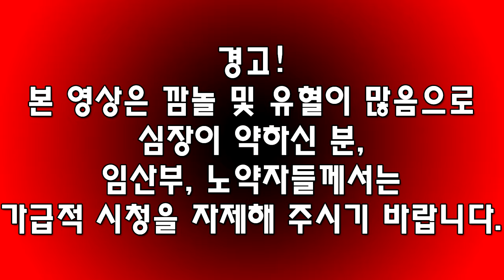[도푸리][초고레어급 고전 공포 게임] 제피 (Zaphie) 실황 4화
190803 제피 (Zaphie) 실황 4화